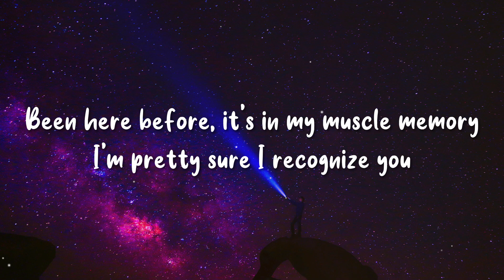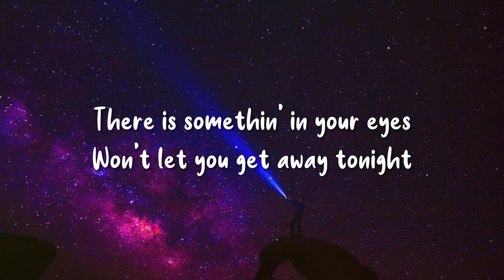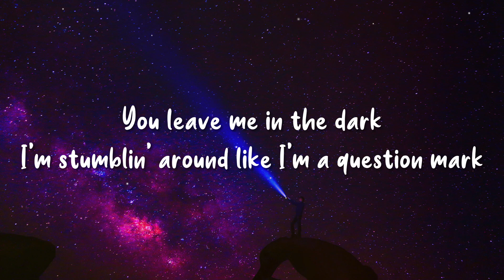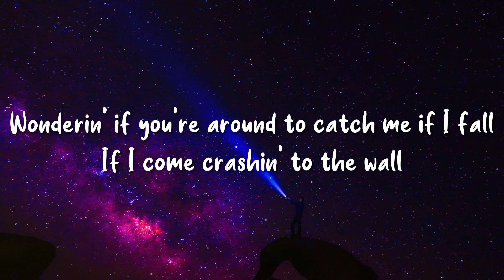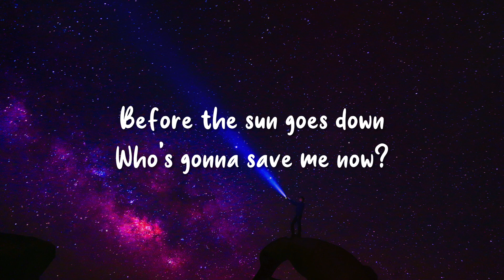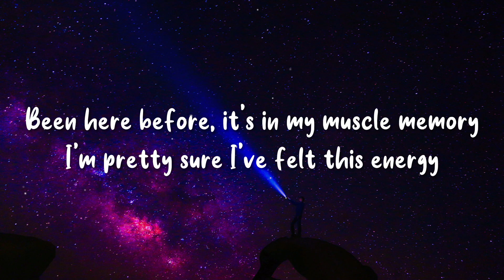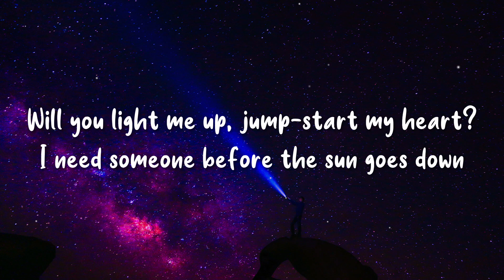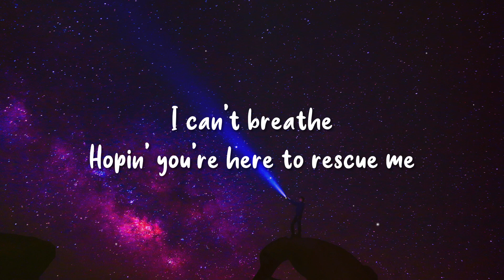Alan Walker & Sasha Alex Sloan - Hero (VIP remix) (Lyrics)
Alan Walker & Sasha Alex Sloan - Hero  remix (Lyrics)
Alan Walker feat. Sasha Alex Sloan - Hero  remix (Lyrics)
Hero  remix (Lyrics) - Alan Walker & Sasha Alex Sloan

.🎤 Lyrics: Alan Walker & Sasha Alex Sloan - Hero (VIP remix)
It's in my muscle memory, I'm pretty sure
I recognize you, there is something in your eyes

Will you light me up
Jump start my heart
Hoping you're here
To rescue me

I've felt this energy, there's something in your touch
Something reminding me of us

Hoping you're here
To rescue me